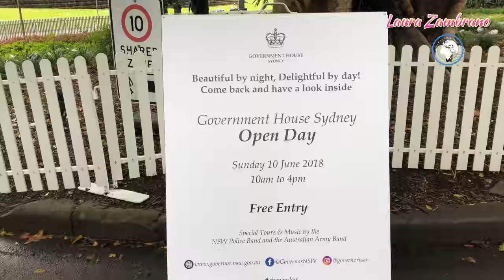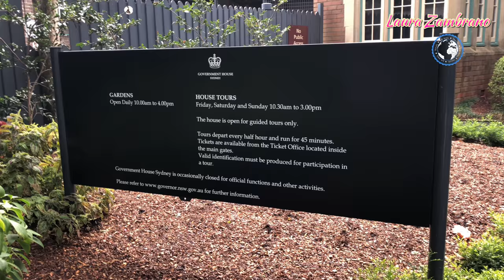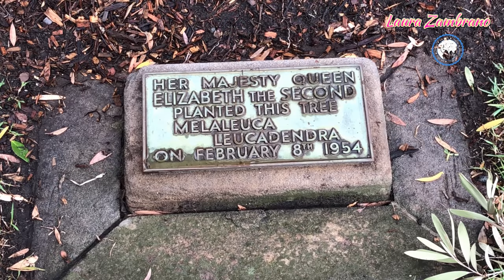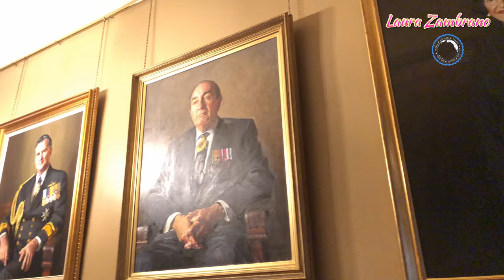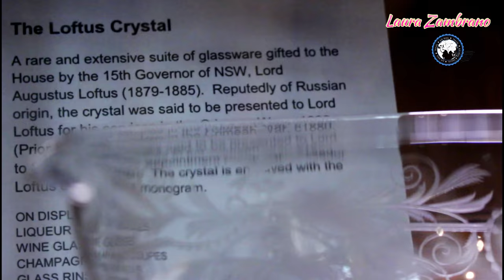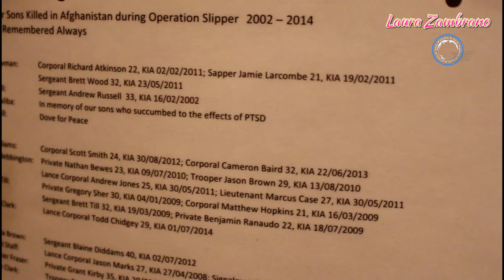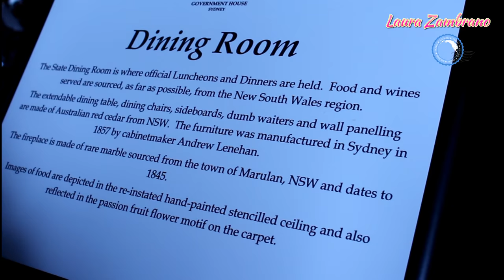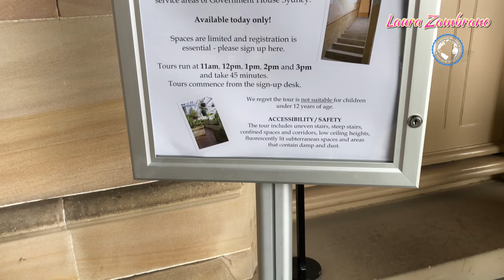Tour en Government House Sydney Australia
Tour en Government House de los AUSTRALIANOS en Sydney - NSW - Australia Australia - recorrido especial "Back of House" - Government House Sydney se encuentra dentro de los Royal Botanic Gardens, en Sydney. El Gobernador es nombrado por el Soberano y es su representante en Nueva Gales del Sur. El gobernador es el jefe de estado formal en Nueva Gales del Sur.
Uno de los mejores ejemplos de la arquitectura del Renacimiento gótico en Sydney, Government House us la Residencia Oficial de Su Excelencia General El Honorable David Hurley AC DSC (Jubilado) 38 ° Gobernador de Nueva Gales del Sur y Sra. Linda Hurley.
Los visitantes podrán ver los grandes interiores históricos restaurados, incluidos los exquisitos techos pintados a mano. La casa también exhibe una importante colección de retratos, muebles, artes decorativas y recuerdos de gobernador, muchos de ellos producidos en Nueva Gales del Sur y de importancia patrimonial. La Casa de Gobierno es una "casa de trabajo" ocupada que alberga muchos eventos virreinales y caritativos y visitantes reales. Situado en un hermoso jardín con vistas a Farm Cove y el puerto y una perspectiva inusual de la Ópera de Sydney, los visitantes son cálidamente recibidos para ver la Casa de Estado de Nueva Gales del Sur.
El papel del gobernador ha cambiado mucho a lo largo de los años. El Gobernador tiene hoy un importante papel constitucional, ceremonial y comunitario en Nueva Gales del Sur. Con respecto a asuntos constitucionales, el Gobernador actúa bajo el consejo de sus Ministros.
Papel Ceremonial: El Gobernador realiza ceremonias de investidura que incluyen la presentación de honores y premios en la Casa de Gobierno dos veces al año. Los destinatarios se invierten principalmente en la Orden de Australia; Sin embargo, también hay una serie de premios de servicio y valentía.
Papel de la comunidad: El gobernador es el patrocinador de numerosas organizaciones. Su Excelencia recibe llamadas de cortesía de Jefes de Estado, Realeza, Líderes Espirituales, Embajadores y Ministros de Relaciones Exteriores, así como miembros entrantes y salientes del Cuerpo Consular. El Gobernador también recibe llamadas de organizaciones de las cuales es Patrón, y otros grupos de interés especial.
Las puertas más cercanas a Government House se encuentran en Macquarie Street, a la izquierda del Conservatorio de Música de Sydney. Desde allí, se puede caminar hasta la puerta principal de la Casa de Gobierno. La Casa de Gobierno es la Residencia Oficial y la Oficina de Su Excelencia General El Honorable David Hurley AC DSC (Retirado) 38 ° Gobernador de Nueva Gales del Sur y la Sra. Linda Hurley. Su Excelencia es el gobernador número 27 en ocupar esta Casa de Gobierno y ha ocupado el cargo desde el 2 de octubre de 2014. En 1788, poco después de que se estableciera un asentamiento británico en Sydney Cove, el primer gobernador de la colonia de Nueva Gales del Sur, el gobernador Arthur Phillip, sentó las bases de la primera Casa de Gobierno de Sydney. Este edificio se encuentra en Bridge Street (en el sitio del Museo de Sydney). Después de casi 50 años de servir como el centro político, ceremonial y social de la colonia, el edificio se había desgastado y dilapidado y se hicieron muchas presentaciones al gobierno británico para obtener permiso y fondos para construir un nuevo edificio. En 1836 finalmente comenzó la construcción de una nueva Casa de Gobierno. El edificio nuevo fue influenciado en su ubicación y estilo arquitectónico por los Establos del Gobernador existentes, completados en 1821 (ahora el Conservatorio de Música ubicado en las puertas principales de entrada a la Casa de Gobierno). Se utilizó piedra arenisca de cantera local para la construcción. El edificio fue diseñado por Edward Blore, arquitecto de William IV y la Reina Victoria. Blore había construido recientemente las Casas del Parlamento británico en un estilo gótico isabelino, expresando la continuidad del gobierno por la monarquía constitucional. Blore también había trabajado en el Palacio de Buckingham y el Castillo de Windsor. La nueva Casa de Gobierno fue construida en el estilo del Renacimiento gótico caracterizado por torres almenadas y otras características medievales. Después de años de demoras y excesos presupuestarios, la Cámara se completó en 1845 cuando el gobernador Sir George Gipps, noveno gobernador de Nueva Gales del Sur, y su esposa tomaron la residencia. Con el paso de los años, el edificio se ha ampliado, remodelado y modernizado para adaptarse a los gustos y necesidades de los sucesivos Gobernadores. Hoy en día, la Cámara tiene una importante colección de retratos, muebles, artes decorativas y recuerdos de gobernador.